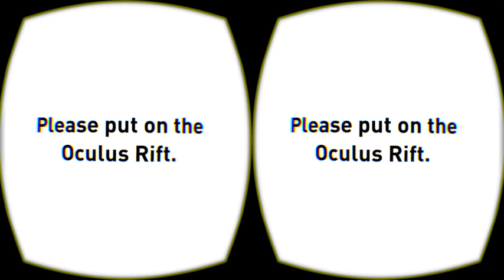【Oculus Riftプレイ動画】スマホから移植されたあの白猫プロジェクト『白猫VRでプロジェクト』（Shironeko VR Project）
コロプラが白猫プロジェクトのOculus Rift対応版をリリースということでやってました。操作感も専用アプリの「Colopad」を使えばぷにこんそのままということで高い再現度に感動でした。

プレイ環境
G-tune Netgear note i790SA1（ノート）

OS　Windows 7 64 home
CPU　Core i7-4700MQ 2.40GHz
メモリ 16GB
GPU GeForce GTX 870M
使用モード Extend